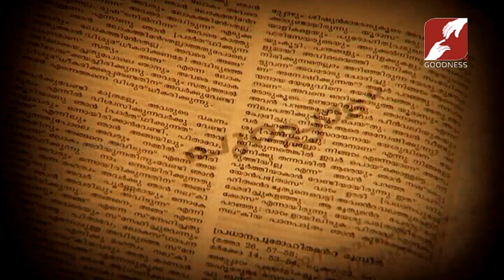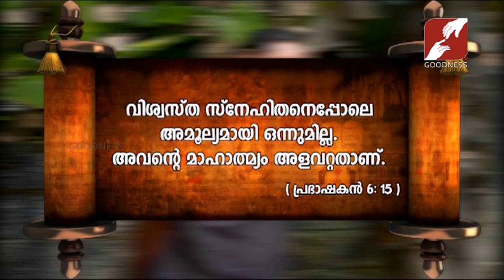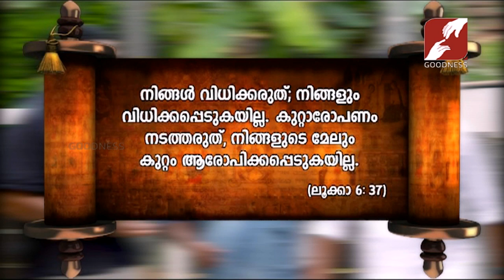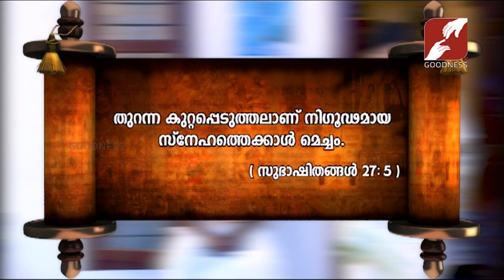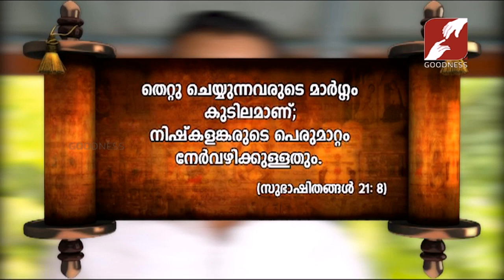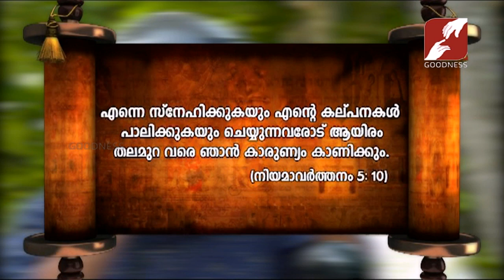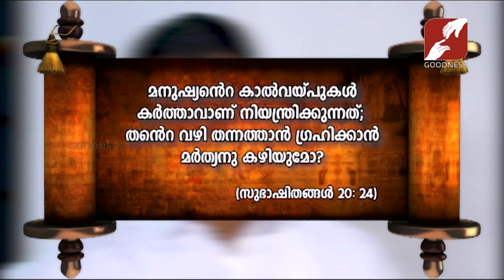VACHANAM PARAYUNNATHU | COMPROMISE | Epi 402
A group of people in a village go through various struggles in life and learn important lessons that illustrate select passages from the Bible.